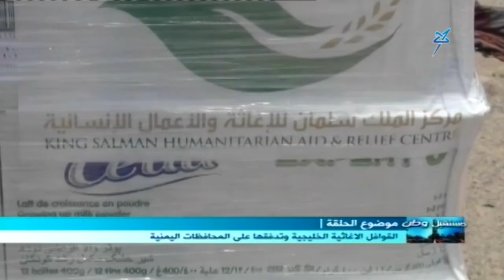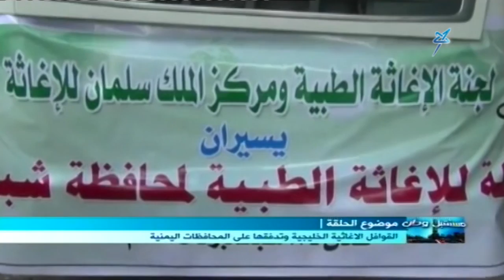مستقبل وطن - القوافل الاغاثية الخليجية وتدفقها على المحافظات اليمنية